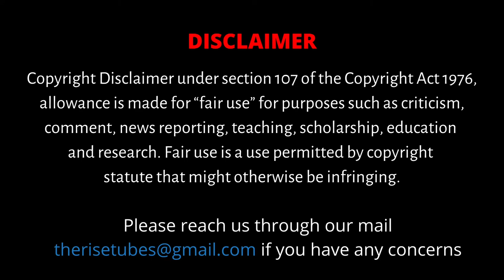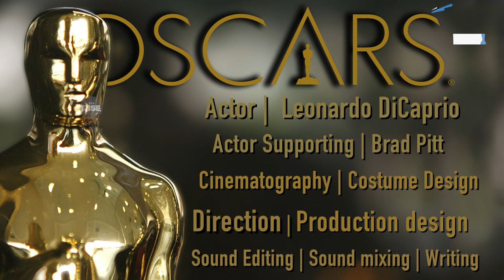2020 ஆஸ்கார் விருதை வெல்லபோவது யார்? | OSCAR AWARDS 2020 | Academy Awards | Joker | The Irishman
The Rise Nalla Cinema presents the nominations for the Academyawards 2020 with a brief synopsis of all the nominated films for the oscar awards 2020. This year a total of 9 films have been nominated for the coveted best picture category. It is going to be a tough choice to pick as all the films have their own merits.

CREDITS
Scripted & Anchored by               - S. Dinakaran